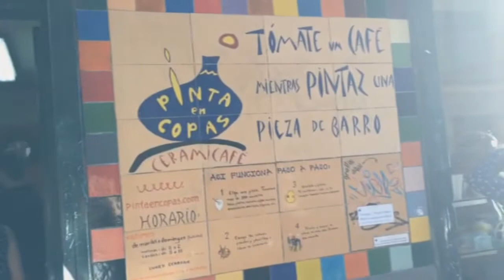Arte no tan convencional. CRM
Thank you to Russ Pyscho for music. Video

Madrid 7 de mayo del 2017.
Ordenando mi casa me encontré la antigua máquina de escribir de mi madre. El antecesor de los ordenadores no podía quedarse olvidado en un armario, por lo que compre cartuchos de tinta nuevos (están en peligro de extinción) y me puse a pensar cómo podía incluirlo en mi video. La introducción de arte está escrita con esta tipografía la más clásica de las antiguas maquinas. Era la forma perfecta de conjugar lo antiguo con lo moderno. Así nació arte no convencional.
Arte no convencional.
LA primera concepción que tenemos sobre el arte se da en el colegio, donde nos enseñan los principales pintores más relevantes de la historia, Goya, Velázquez, Picasso entre otros muchos. Desde el primer momento, nos cuentan que el arte está en los museos, debido que únicamente se enseña como arte los lienzos.
Crecemos y mantenemos que el arte solo tiene que estar plasmado en un lienzo y que todo lo que se salga de eso no lo es. El arte es una persona bien maquillada, un plato bien presentado e incluso aquellas pintadas que encuentras por la calle que desaparecen fugazmente debido a que no están bien vistas.
Si en estos últimos años me hubiesen enseñado que arte puede ser un amanecer o un atardecer no cosas tan físicas, mi visión del mundo hubiese sido otra. Gracias a moverme y a leer, he podido descubrir sitios tan bonitos como los que se muestran en las imágenes. Malasaña un barrio que rebosa arte por cada ladrillo. Un sitio donde la poesía se considera un arte más, donde la música es algo esencial y sobretodo puedes ser tu misma porque no vas a ser diferente.
A día de hoy, es un lugar muy especial, si estoy saturada, preocupada me voy a ese precioso barrio y soy capaz de descontar por ese halo tan especial que tiene. Ojalá algún día poder irme a vivir allí.
¿Qué podemos hacer para desvirtuar esa concepción de que el arte solo está en el museo del Prado y no por el reto del mundo cotidiano? Simplemente, abrir la mente y descubrir el encanto de las cosas.
Para concluir me gustaría mencionar esta frase: “Una pintura es un poema sin palabras” Quinto Horacio Flaco.